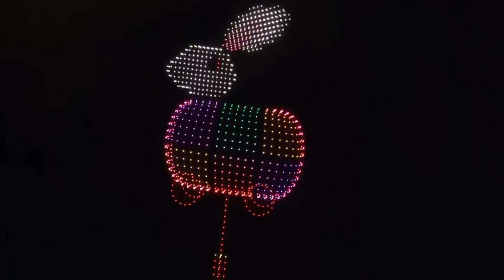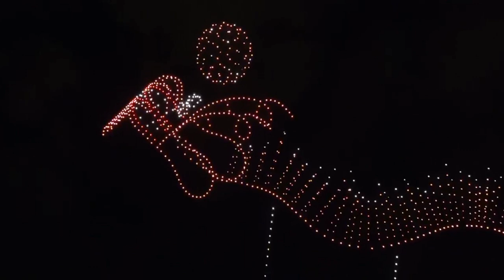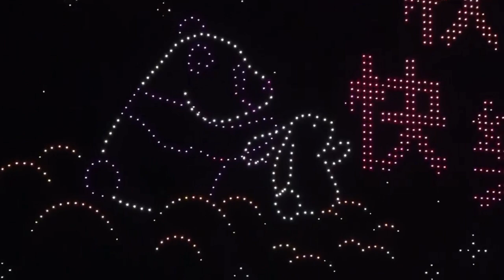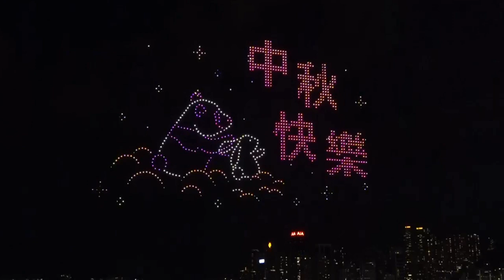2024中秋夜香港維港上空無人機表演，活靈活現！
2024年9月17日的中秋節晚上，香港維多利亞港上空上演無人機表演，活靈活現！

Hong Kong Traditional Culture
Drone show in Hong Kong during Mid-Autumn Festival